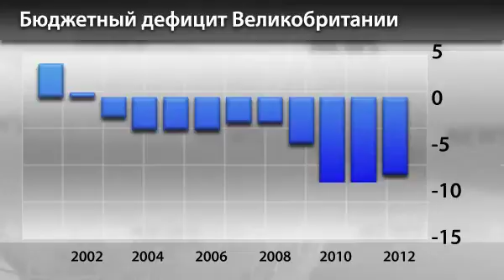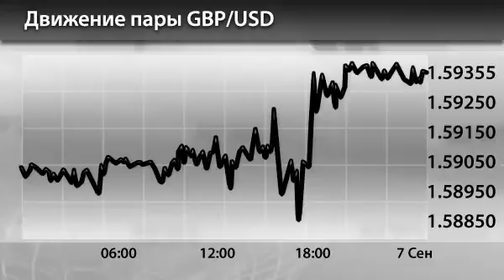Новости InstaForex 7 Сентября.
Новости InstaForex 7 Сентября. Банк Англии будет заниматься стимулированием экономики в долгосроке